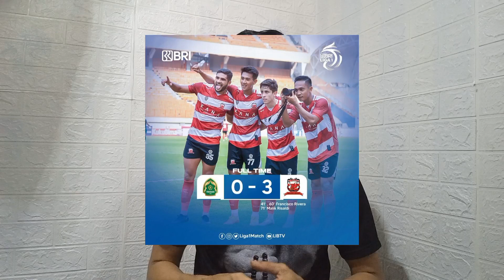Madura utd buat Debut Coach Aji di persikabo tidak berjalan mulus